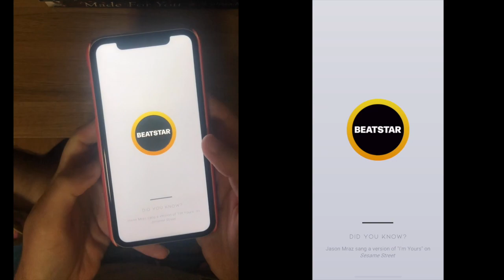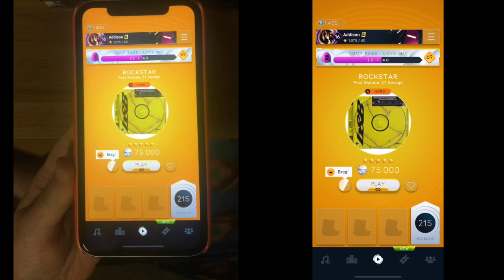[Beatstar] rockstar - Post Malone, 21 Savage - Diamond Perfect + HANDCAM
A pretty easy hard, even before the scroll speed update. I remember my sightread was like 2 perfs or something, which at the time was unusually high for a hard sightread for me. The couple of fast bits in stage 3 can definitely catch you off-guard the first run or two, but they're pretty simple to nail once you know they're coming. The biggest thing then is to just make sure you don't get lost in the long streams of tiles in stage 4. Get through that and you're pretty much golden 💪